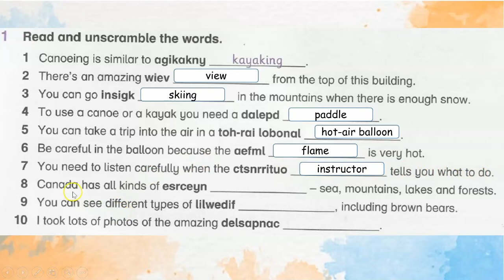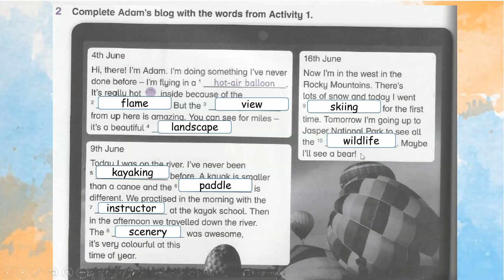Workbook Year 6 Academy Stars Unit 3 – Adventure time Lesson 1 page 28 + answers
WORKBOOK ACADEMY STARTS YEAR 6 – UNIT 3 – Adventure time Lesson 1 PAGE 28 with answers
0:00 - Introduction
0:09 - 1
0:55 - 2